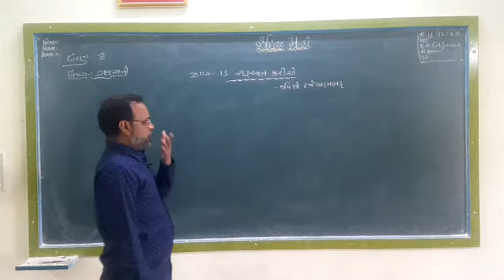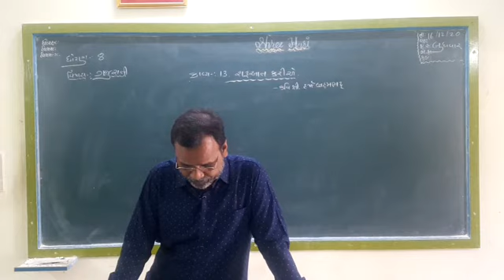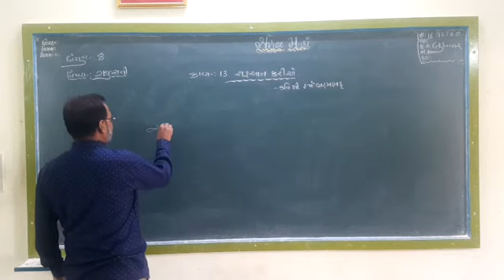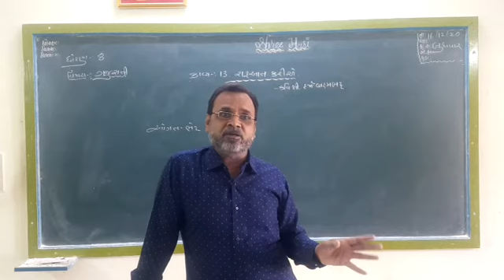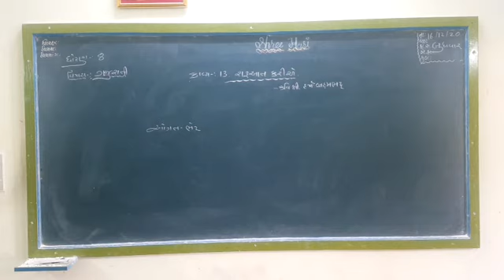STD 8 Gujarati ( Guj med ) Poem-13 Part 2